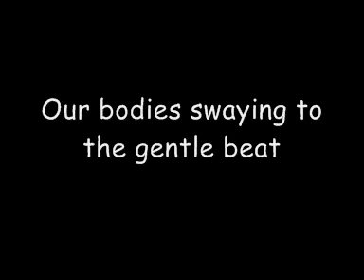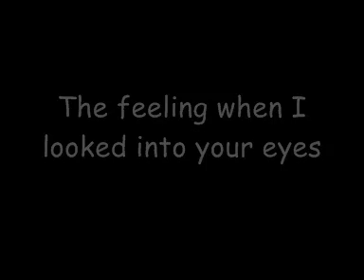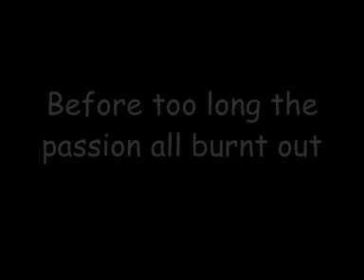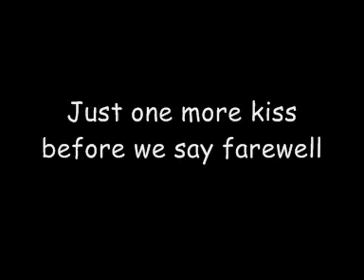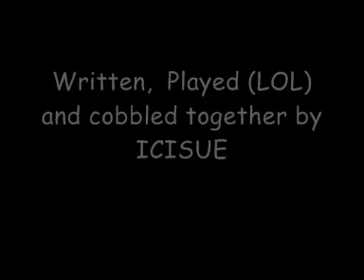Put a dime in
One of my songs. I don't sing so I threw this together for friends who keep asking how the music goes. Listen at your peril :)